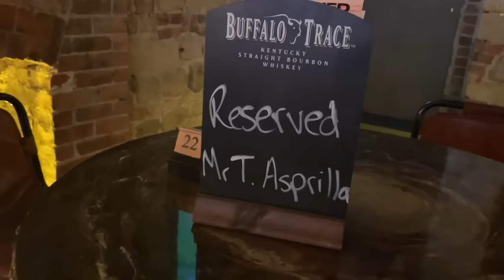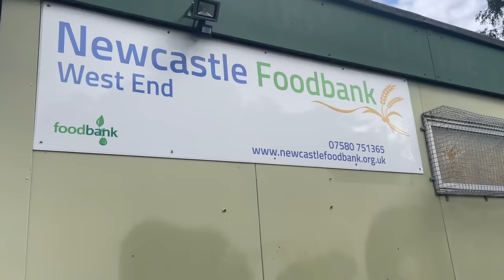Liverpool fans ARRESTED after full time in Newcastle as FANS GO LOOKING FOR TROUBLE…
Both Newcastle and Liverpool fans looked for trouble after full time as fans confront each other involving police